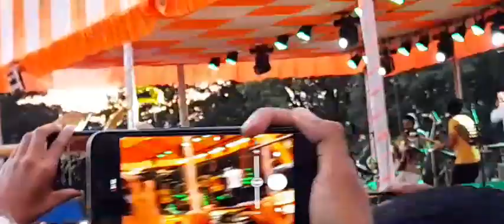সৰপাৰা(মিৰ্জা)ত ৰাৱণ দাহৰ লগতে indian idol ৰ WINNER pawandeep rajanৰ programme উপভোগ কৰো আহক😊